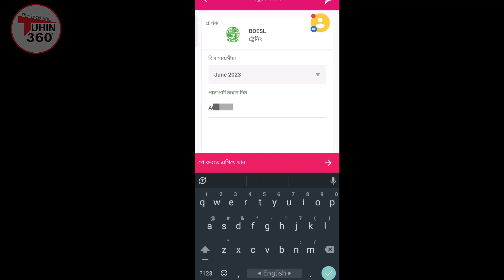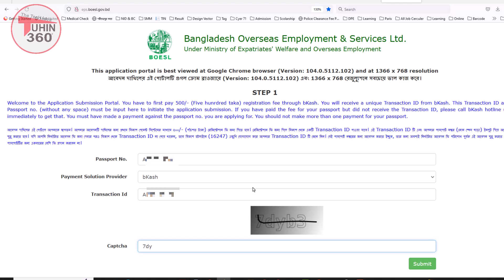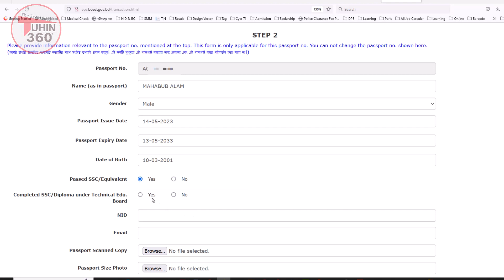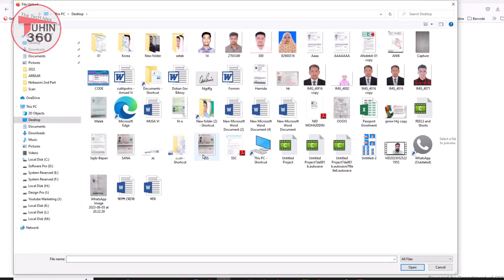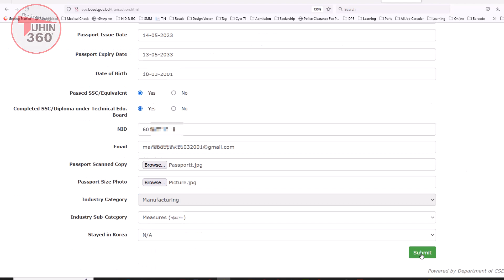কোরিয়া লটারির আবেদন ও ফি প্রদান করুন সহজ উপায়ে। Korea Lottery Application A To Z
একই পাসপোর্ট দিয়ে একাধিক আবেদন করলে একটি আবেদনই গ্রহণযোগ্য হবে।

যোগ্যতা:
✅এসএসসি পাস/সমমান
✅ পাসপোর্ট হালনাগাদ করা থাকতে হবে।
✅এনআইডি ও পাসপোর্ট এর তথ্য এক থাকতে হবে।
✅বয়স ১৮ থেকে ৩৯ এর মধ্যে হতে হবে।
✅চোখের সক্ষমতা ৬/৬ থাকতে হবে।
✅ Dirty, Difficult and Dangerous কাজ করার আগ্রহ থাকতে হবে।
✅ কোরিয়া ভাষা শেখা , লেখা ও বোঝার সক্ষমতা থাকতে হবে।

প্রয়োজনীয় ডকুমেন্ট
✅এক কপি পাসপোর্ট ছবি (ব্যাকরাউন্ড সাদা এবং ড্রেস ডিপ কালার)
✅পাসপোর্ট এর রঙিন স্ক্যান কপি।
✅৫০০ টাকার বিকাশে পেমেন্ট।

Korea Lottery 2023,
Korea lottery 2023 winner,
eps boesl gov bd রেজিস্ট্রেশন 2023,
south korea lottery 2023 apply online,
korea lottery 2023 registration date,
Korea lottery 2023 results,
boesl lottery 2023,
boesl korea lottery 2023 registration,
south korea lottery 2024,
দক্ষিণ কোরিয়া লটারি 2023 আবেদন কবে ছাড়বে,
কোরিয়া লটারি কবে ছাড়বে,
কোরিয়া লটারি সার্কুলার,
কোরিয়া লটারি চেক,
বোয়েসেল কোরিয়া নিয়োগ বিজ্ঞপ্তি ২০২৩,
দক্ষিণ কোরিয়া লটারি আবেদন ২০২২,
লটারি ছাড়া কোরিয়া যাওয়ার উপায়,
দক্ষিণ কোরিয়া নিয়োগ বিজ্ঞপ্তি, tuhin360,